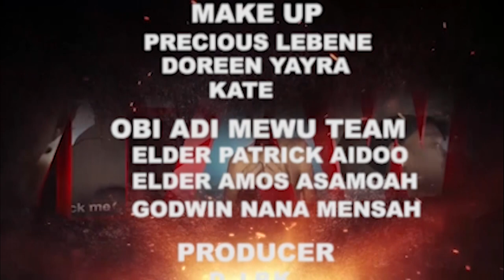Obi Adi M’Awu: The snake boy story - part 2.